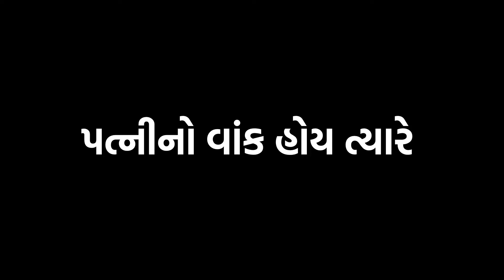પતિ પત્નીના વાંક હોય ત્યારે 🤣 | Most popular Comedy Video | Gujarati Comedy videos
Gujjucomedycouple
Gujju Natak
Gujarati Comedy
Gujarati Comedy Reels
Radhika Dihora comedy
Gujarati funny videos
SaaS Bahu comedy